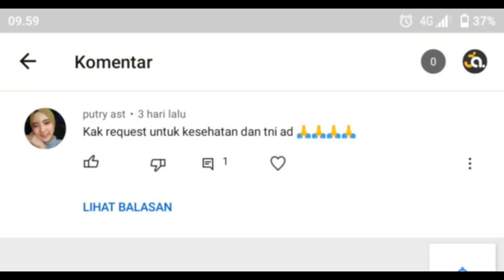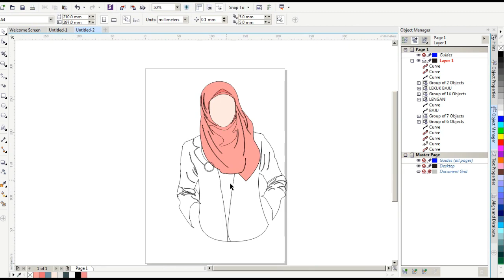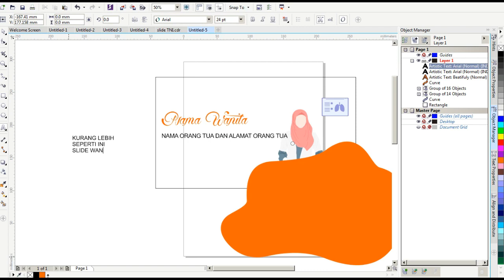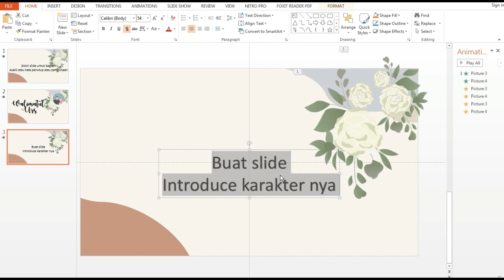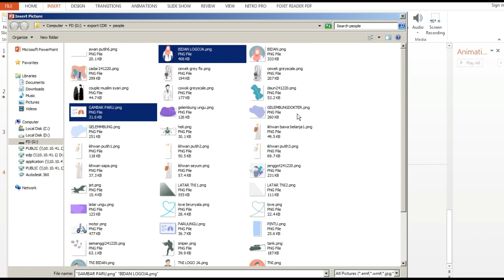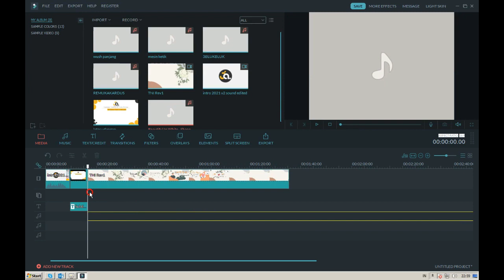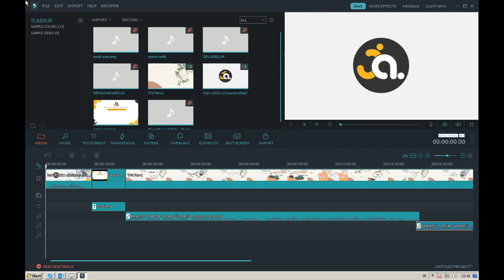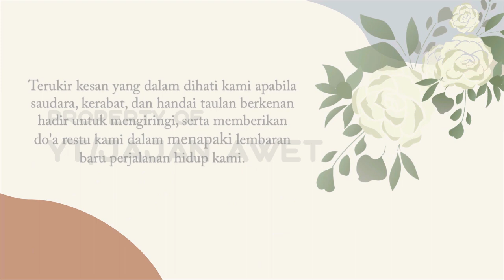Proses Pembuatan Video Undangan V39 Jajan Awet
Hi, Kali ini kang admin share video tentang proses bagaimana kang admin membuat sebuah video undangan.
Dari awal membuat vector sama ke ms powerpoint dan sampe finishing di filmora.

Folllow Saya di :
Page FB    : Jajan Awet

Thanks,
Sam